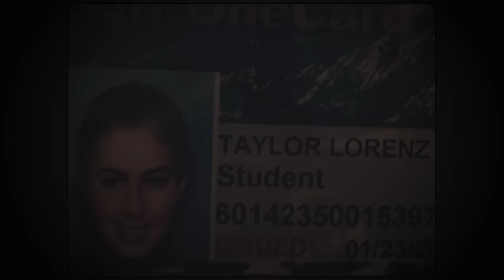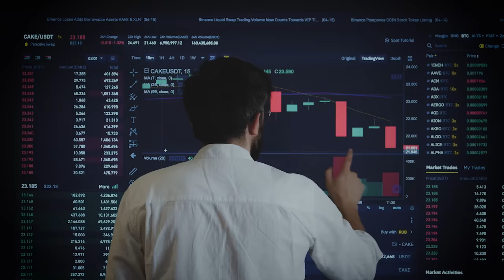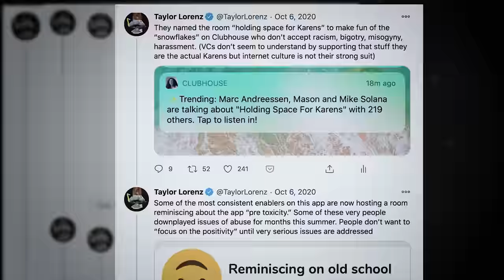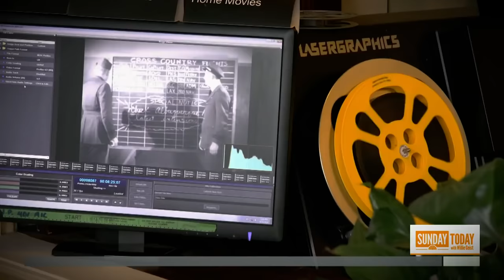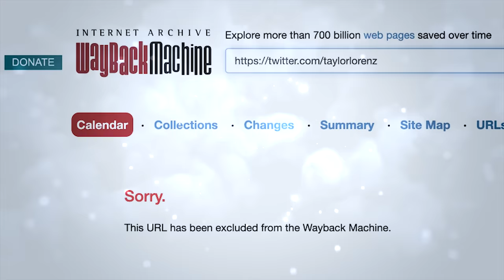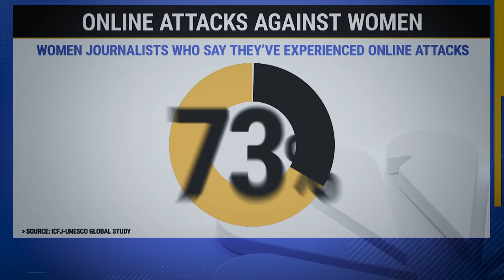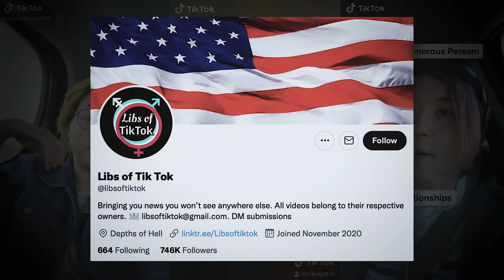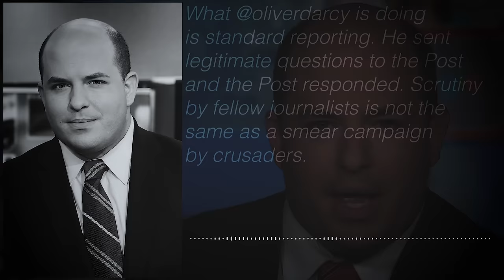How Taylor Lorenz Became The Most Hated Reporter Alive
In this video i answer the question How did Taylor Lorenz Became The Most Hated Reporter Alive? From her doxing of Libs Of Tiktok to her upbringing in Greenwich Connecticut and even how she fell into the world of reporting by blogging on Tumblr. So lets answer the question is Taylor Lorenz just a hypocrite? Or is their greater motives behind her reporting?